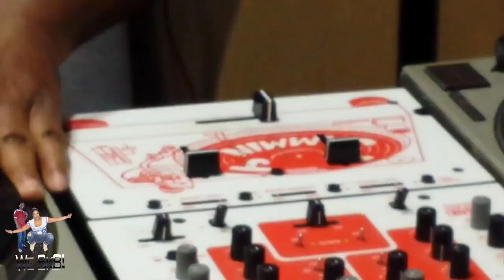Skate DJ's Clipz - Scratch and Mix. Freestyle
Skate DJ's Clipz - Scratch and Mix.  Freestyle.  DJ Moony Dee and Mike Miles @ 9 DJ's 3 Nights.